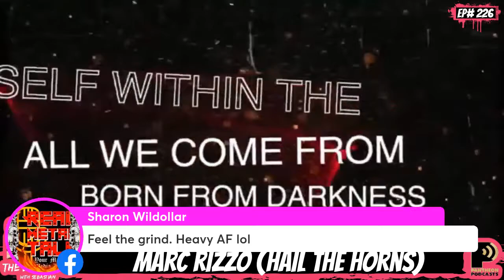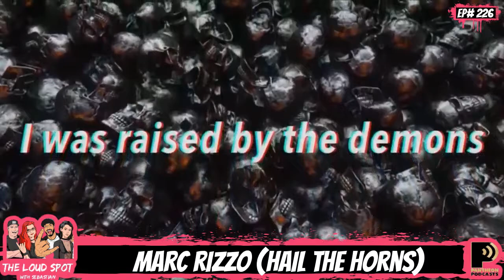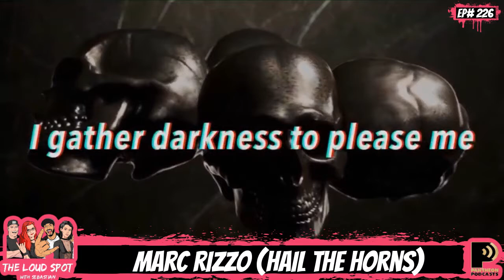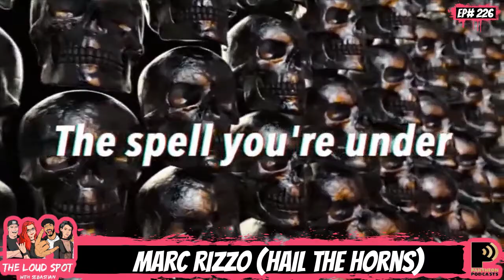Ex- Soulfly Band Member Marc Rizzo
Ex- Soulfly Band Member Marc Rizzo on The Loud Spot.

Marc Rizzo (born August 2, 1977) is an American musician, best known as the former lead guitarist of metal band Soulfly. He has featured on eight Soulfly albums: Prophecy, Dark Ages, Conquer, Omen, Enslaved, Savages, Archangel, and Ritual. He has also released four solo instrumental albums: Colossal Myopia, The Ultimate Devotion, Legionnaire, and Rotation. Rizzo is also a member of Cavalera Conspiracy, a side project with the co-founders of Sepultura, Max and Igor Cavalera. The band released their debut album Inflikted in 2008, Blunt Force Trauma in 2011 and Pandemonium in 2014. In March 2015, it was announced that Rizzo was playing guitar for Misfits. His only show with the band so far took place at Dutch Comic Con. In June 2016, he joined Dead by Wednesday as a second guitarist. He was known to wear, in the early years, a backpack on stage during the shows.[1]

While primarily regarded as a metal guitarist, Rizzo's solo work demonstrates an interest in a wide range of styles, combining elements of hard rock, metal, jazz, classical and flamenco guitar. 2007 saw him headline his first US tour to sell out venues across the country.

Rizzo was endorsed by Peavey and Yamaha, and traveled the world undertaking clinics for Peavey when his tour schedule allowed. Rizzo, as of 2009, is endorsed by B.C. Rich. A signature seven-string Stealth model has been built for him and made available for to the public as an import model in 2010. He has been using PRS SE Custom 24 seven-string guitars. He currently uses a Washburn seven-string single-cut guitar.

In 2004, Rizzo created the indie Phlamencore Records with younger brother Luke. Since has released two sampler CD's (international distro) and three full-lengths.

Rizzo grew up in Carlstadt, New Jersey,[2] where he attended Henry P. Becton Regional High School.

In 2020, Rizzo started his new death metal side project Revenge Beast.[citation needed]

In August 2021, Rizzo departed Soulfly after 18 years with the band.[3] Rizzo said in an interview that he got no support from Soulfly during the COVID-19 pandemic. Rizzo went further saying “I was doing home renovations, working very hard, 10 hours a day,” he explained. “A Soulfly live record came out [last year, Live Ritual NYC MMXIX]. I never saw a dime of that. So basically, within the [first] six [or] seven months of Covid, I just said, ‘You know, man, I don't want this anymore. I gave you guys 18 years of my life, “And it was a great time. Back in the good years, it was great. But the last eight to 10 years have not been very good".[4]

In October 2021, Marc Rizzo returned to Ill Nino, where he became the original guitarist of the band since 1998 until his departure in 2003.